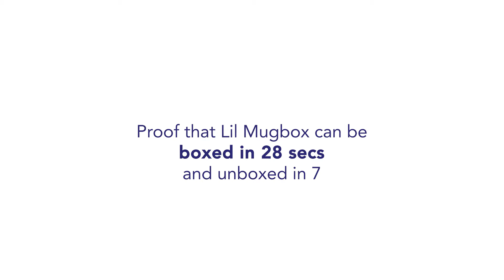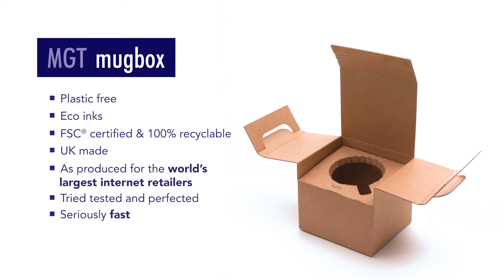Toughest Packaging for Ceramic Mugs - MGT Mugbox - 30ft Drop Tested onto CONCRETE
NEW! Meet the most secure mug packaging on the market! Drop tested from 30ft onto concrete!!

With clean lines and superior protection, the MGT crashlock cardboard mug mailer is a fantastic option for getting a fragile mug through the mail in one piece.

These mug boxes are 100% recyclable and made from FSC certified environmentally friendly material. Hot melt adhesive gives the best seal, with a frustration-free, tear strip for easy opening.